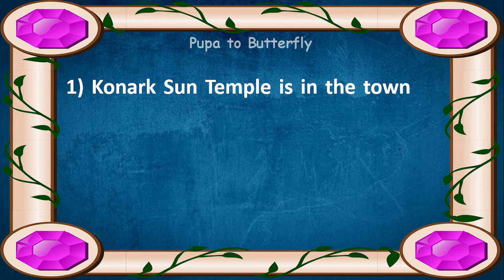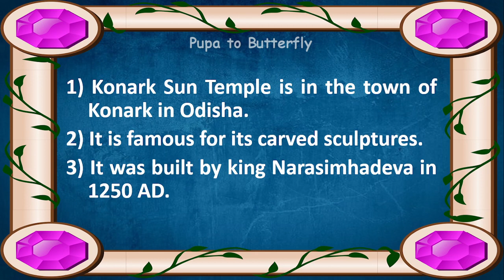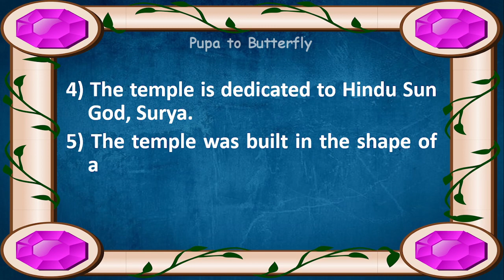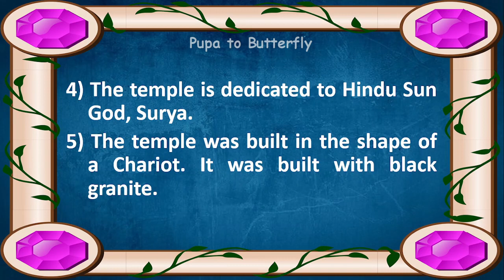5 Lines on Konark Sun Temple in English | Few Lines on Konark sun Temple | About Konark Sun Temple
Are you looking for a video on Konark Sun Temple?  You are in the right place.  This video provides you with 5 lines on Konark Sun Temple in English.

Few Sentences about Konark Sun Temple
5 Lines on Konark Sun Temple
Few Lines on Konark Sun Temple
5 Lines Essay on Konark Sun Temple
Paragraph about Konark Sun Temple
About Konark Sun Temple